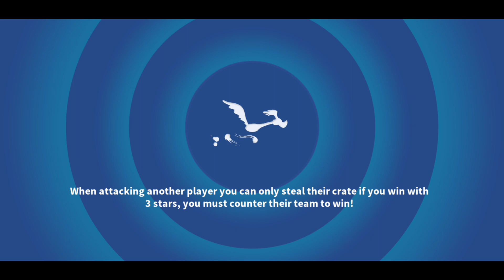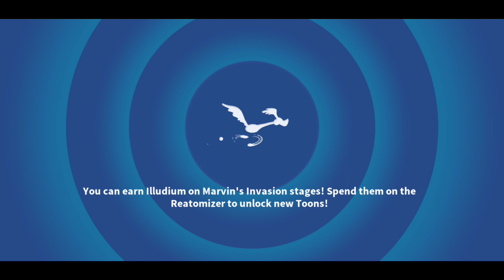Apprentice Apparatus & 5x Ticket Wheel - Looney Tunes World of Mayhem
Can I get some Apprentice Hugo pieces on the Ticket Wheel? Apprentice Apparatus campaign up next Using Apprentice Hugo, Sea-Devil, Siegfried Elmer, Valkyrie Bugs, Jester Bugs and more.